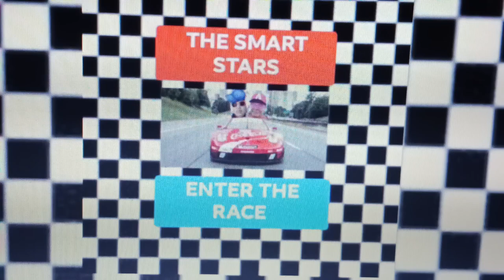The Smart Stars- Free Coins